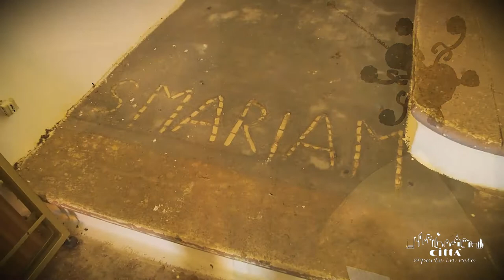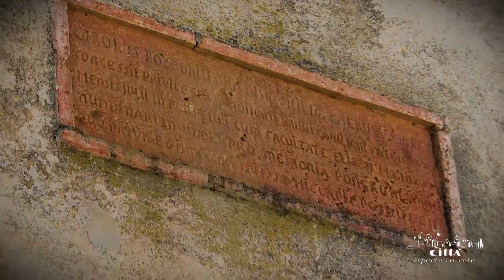Ville de Andrano - Chapelle de Sainte Marie Madeleine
Le petit temple dédié à Sainte Marie Madeleine, construit probablement en 1400, est situé à périphérie de Castiglione, dans une vaste zone dénommée “Trice”, au croisement de Castiglione d'Otranto avec Depressa, un petit hameau de Tricase, et Montesano.
La chapelle est de taille modeste et présente une façade simple surmontée d’un clocher-mur.
L’intérieur a un seul endroit où il y a un petit autel et une petite porte d’entrée sur le côté opposé.